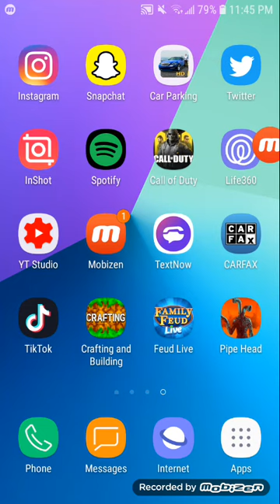Playing some scary game